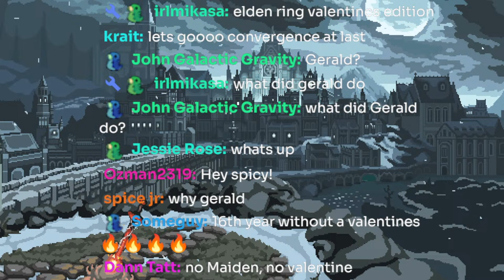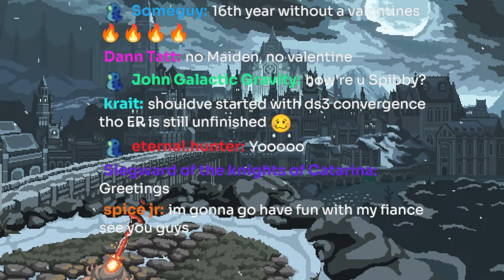It's Finally Time to Play Elden Ring Again... with the Convergence Mod! - LIVE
Today I am making my return to the lands between in Elden Ring! This time with the convergence mod installed trying it out for my first time and playing mage for my first time.